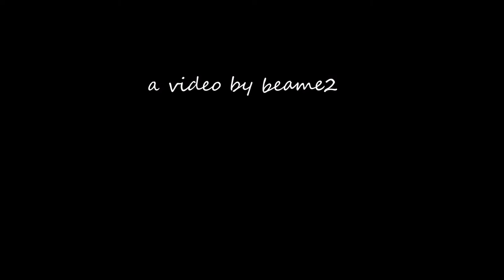The Savannah river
Tugs working!